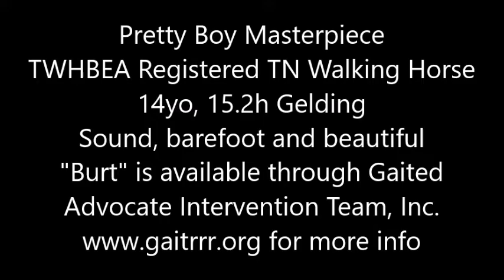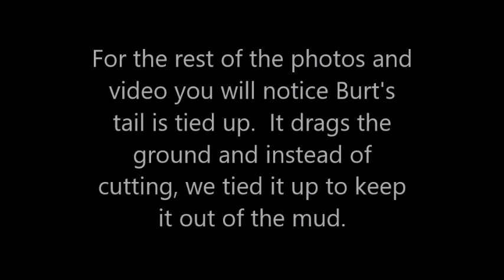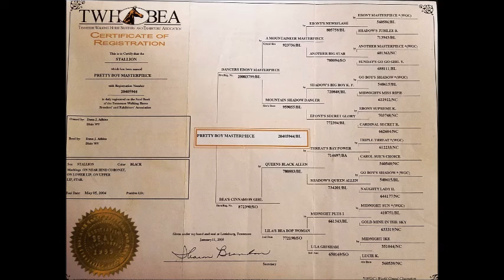BurtEvalVideoUpdate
AVAILABLE
Pretty Boy Masterpiece - or "Burt" as we've been calling him (in honor of Burt Reynolds - Tall, Dark and Handsome!), is a 14yo REGISTERED TN Walking Horse gelding that stands a stout 15.2h.  He has trail experience, is sweet to work with and stunning to look at.  He will do great for a confident intermediate rider who enjoys long weekend rides.  He's not perfect, but who is.  He's sensible, kind and smart.  He has a long ground covering stride, will foxtrot, flat walk and rack.  This is the kind of horse that is a joy to ride and a joy to be around.  Because he does cover a lot of ground at the walk, he will be best with a rider that is comfortable with the more forward walk of the TN Walking Horse.

The video shared here was his first evaluation ride in a busy multi-use park followed by video done in NJ during his trail refresher work.  He was ridden through the neighborhood past trash cans, mail boxes and lawn mowers and is traffic safe.  He encountered several cyclists in the park and while we politely asked them to stop for our safety he boldly continued on past them, although he was wary.  We met hikers and folks with leashed dogs that barked at him and again, wary, but willing to continue on.  His trail partner for his first ride with us, Rio, was lagging on the way out, Burt didn't mind and was happy to stop and wait when asked.  On the way home, Rio, found his legs and decided Burt was too relaxed, after all - dinner was at home!  Burt let Rio go on out ahead and Burt just maintained the relaxed stride he had settled into on the ride.

When we encountered a new obstacle, like the creek crossings and bridge crossings, he was not comfortable moving forward on his own, but was more than happy to follow Rio right on over and then boldly handled the obstacle himself without hesitation the next time.  Now that he has had a bit of tuneup, he is happily riding alone or with others.  He was ridden in a Myler short shank Comfort Snaffle with a 3-finger loose flat curb chain on the initial ride, and the trainer is using a longer shank for his training rides.  He was comfortable accepting bit contact but once he settled into a good trail rhythm, he went along on a loose rein.
He is turned out in a mixed herd and is happiest on field board, he was not a fan of stalls.  He's a live and let live kinda guy in the field - just happily hangs out with the herd.  He maintains weight on free choice forage and about 5lbs of safe-starch senior feed daily, although he may need additional calories when in work.  He is currently barefoot.

Burt is available for adoption and located in Franklinville, NJ.  He is UTD on farrier, dental, vaccines and coggins.   Burt's adoption fee is $1500. for additional information